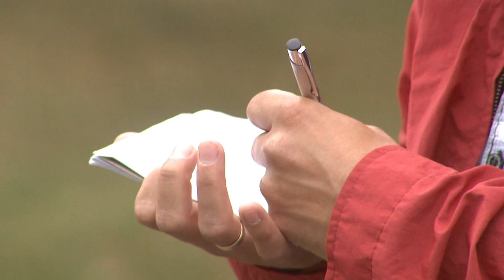Idén is lesz Adyvárosi Tóparty